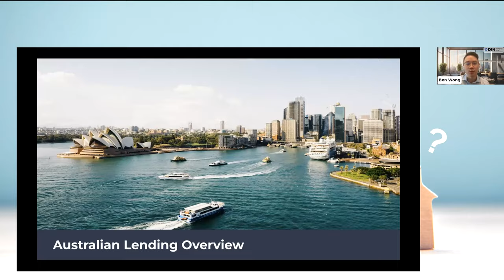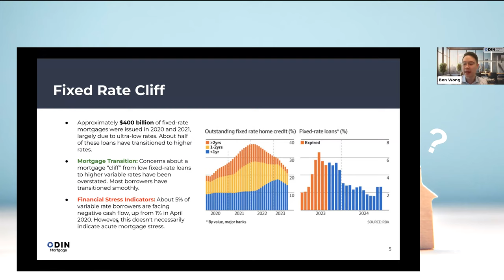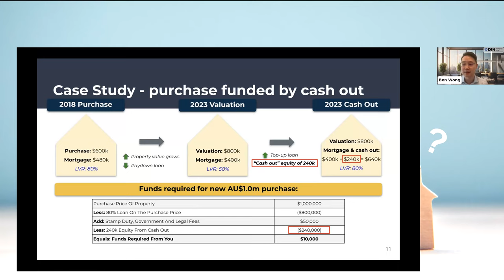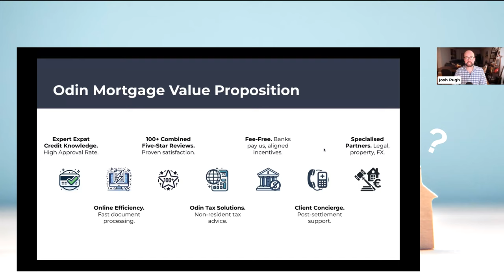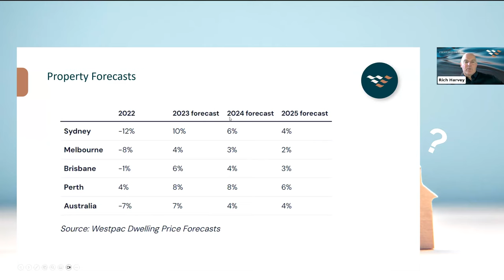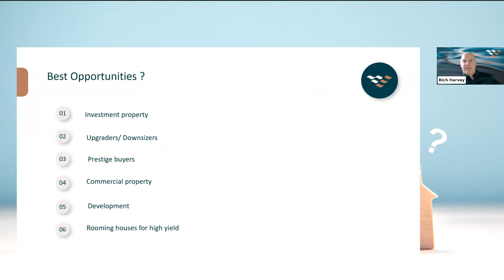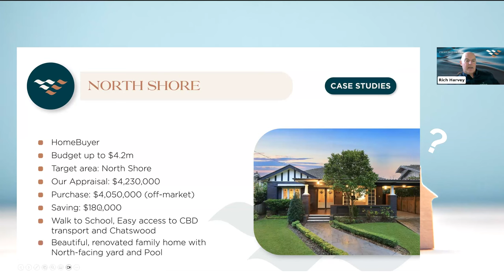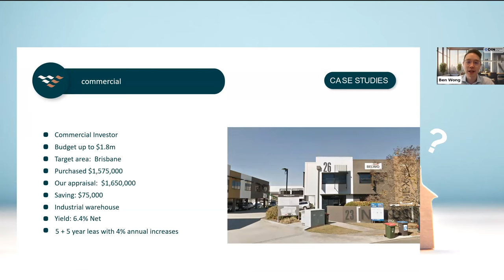Australian Property Expert Tips for Expats & Overseas Buyers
With interest rates holding steady for now, what opportunities exist in today's property market for home buyers and investors?

Join our experts - Ben Wong, Co-founder & Principal Mortgage Broker at Odin Mortgage, the #1 Mortgage Broker for Australian expats and overseas residents, and Rich Harvey, CEO of Propertybuyer, Australia's most awarded buyers' agency - as they share their insights on navigating the current climate.

Summary

0:00 Property market opportunities in Australia.
2:53 Mortgage brokering for expats in Australia and overseas tax implications.
4:23 Australian mortgage options for expats.
7:22 Australian mortgage rates and trends.
13:34 Australian interest rates and their impact on homeowners.
16:51 Property investment strategies and loan options for US citizens in Australia.
23:41 Foreign income loan applications for expats.
26:55 Real estate market trends and insights.
32:30 Real estate market trends in Australia.
35:26 Australian migration trends and their impact on real estate.
38:01 Buying properties in Australia with a buyer's agent.
44:56 Property prices in Australia with growth projections.
47:52 Buyer's agent services and case studies.
53:28 Real estate investing strategies and financing options.
56:32 Real estate investing for expats in Australia.
1:03:51 Mortgage options for real estate investors.

Rich Harvey CEO, Property Buyer, and Ben Wong, Co-Founder and Principal Mortgage Broker at Open Mortgage and Tax, share their insights on the importance of asking the right questions when seeking a mortgage.

Topics will include:
- The implications of stable interest rates for property investments. Rates may fluctuate soon, so we'll discuss responding to potential changes.
- Refinancing opportunities and strategies to prepare for expensive revert rates as fixed terms end.
- Overview of the Australian expat and overseas resident lending landscape in Q4 2023
- Current supply and demand shifts in the Australian property market and how to capitalise on them.
- Migration trends and their possible impact on housing demand.
- Best practices for buying and investing in today's market conditions.
- New opportunities for home buyers, investors, and existing owners.
- Preparing your property plans for potential housing trends ahead.
- Market conditions can change quickly, so be sure to check for the latest updates. Join us to make informed decisions for your property goals this year!